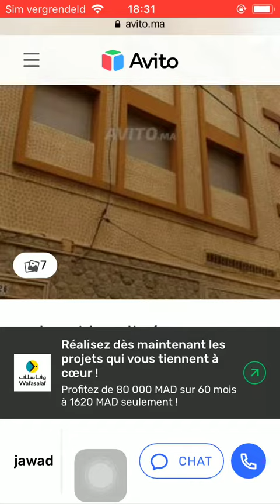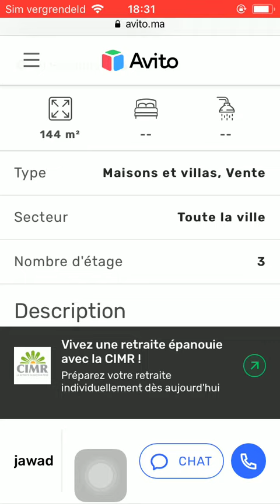House for sale Al Hoceima #8, Huis te koop Al Hoceima, Maison à vendre